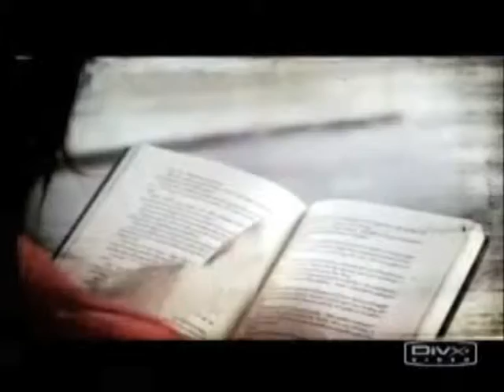Student Stock Exchange - Grad en Blanc (2008)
École secondaire St-Maxime